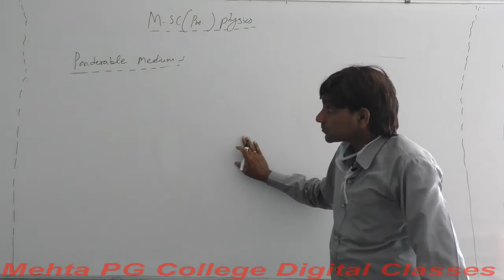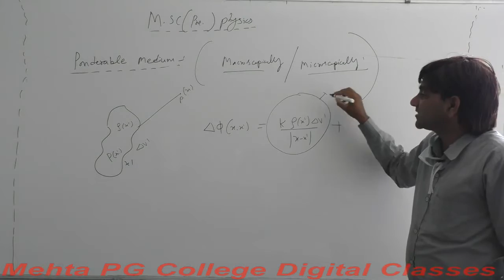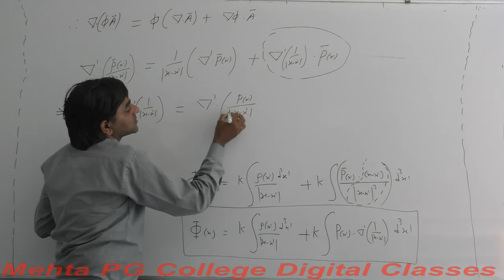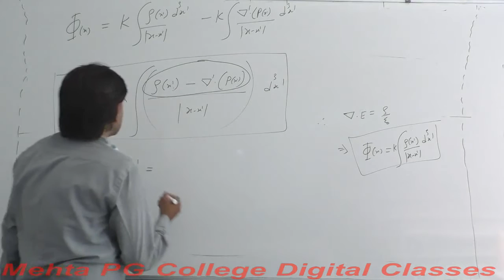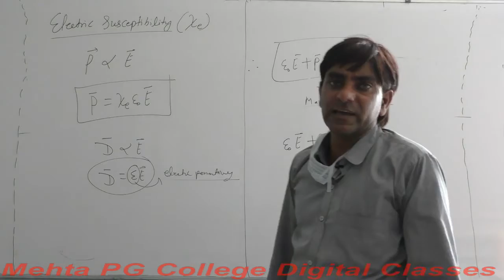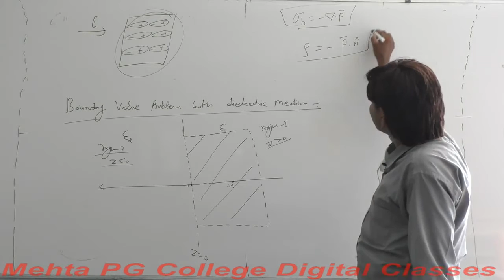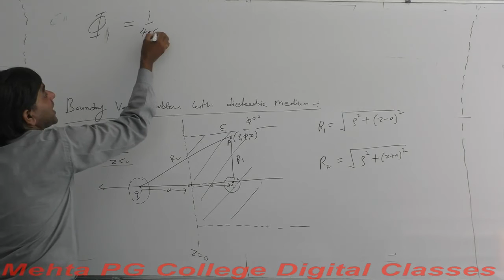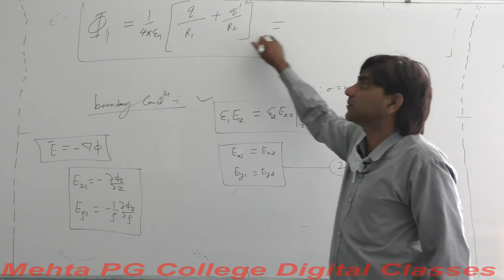M.SC PRE. (PHYSICS) ELECTRODYNAMICS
PONDERABLE MEDIUM DI ELECTRIC BOUNDARY PROB PART 1 1